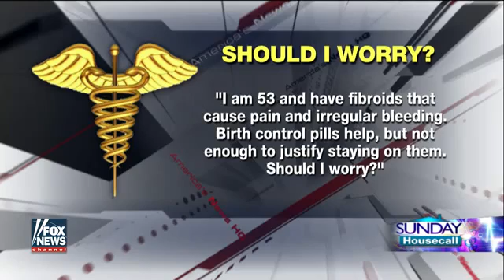Dr. David Samadi - Can Birth Control Pills Treat Fibroids?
Dr. David Samadi & Dr. Marc Siegel investigate if low dosage birth control pills can be used to treat fibroids.